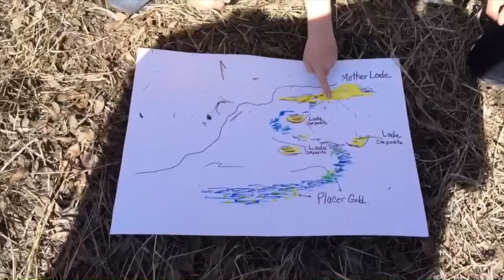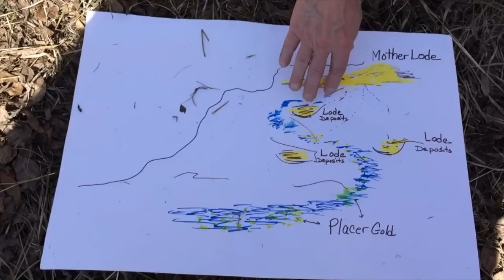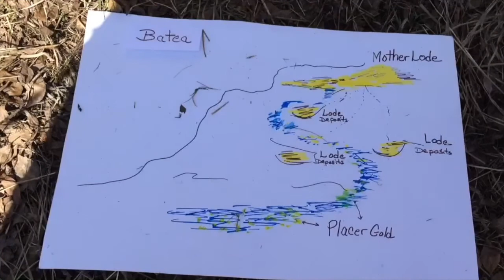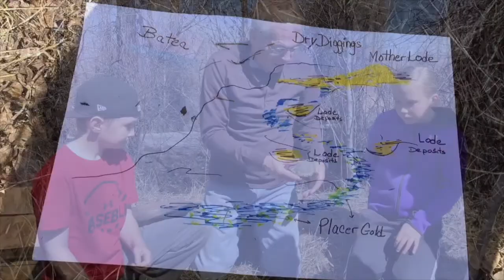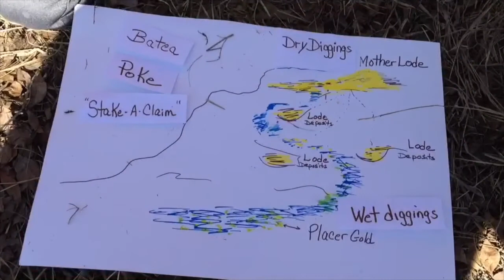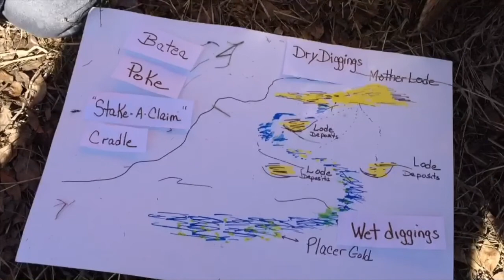I Didn't Know that About Wyoming Episode 8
We talk about gold mining in Wyoming. We learn about how gold mining started and the tools which they used to mine gold. Later we mine for our own "gold" and show the process in which the early miners used.